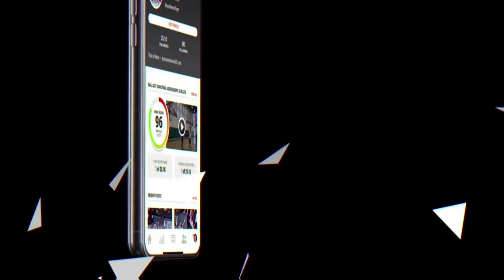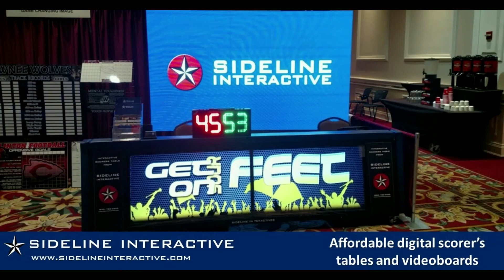EPISODE 56: CHRIS OLIVER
Chris Oliver - Founder of Basketball Immersion, The Basketball Podcast and Immersion Videos

🏀 Decisions Supersede Plays
🏀 Golden Nuggets
🏀 Principles Of Play

🎵 by @Ruhselbeats on Instagram